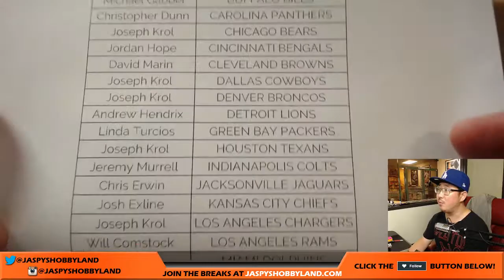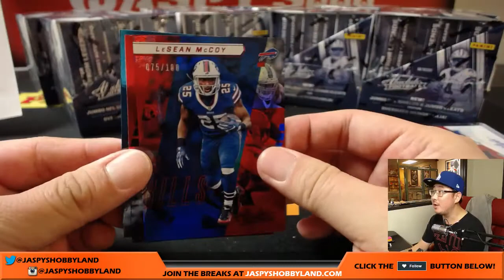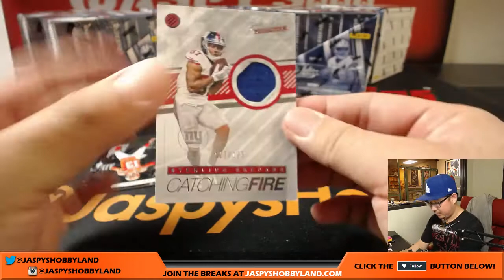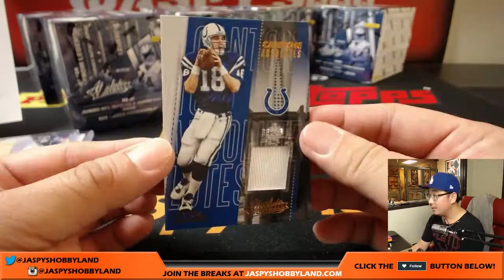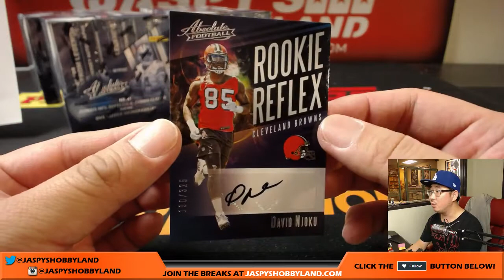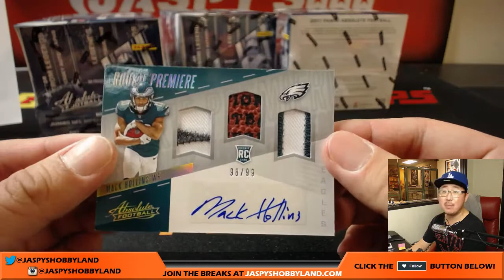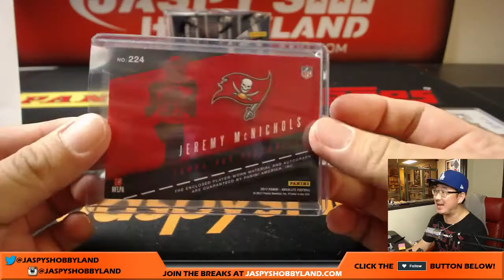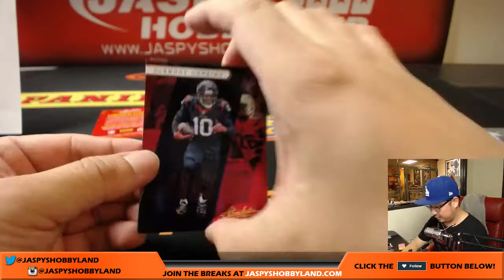Fr, 9/8/17 [10Box PICK YOUR TEAM] #4 - 2017 Panini Absolute NFL Football